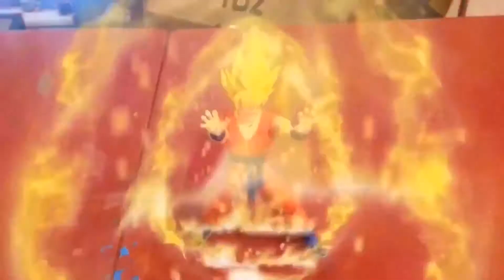SAYIAN BATTLE BEATDOWN!PT 1 (stopmotion)